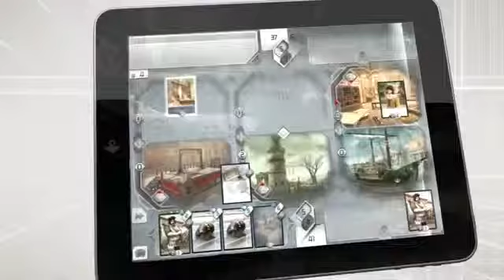Assassin's Creed Recollection iPad Carts Trailer1619